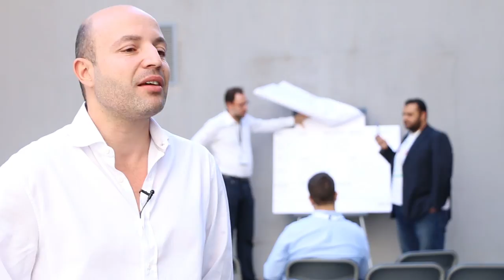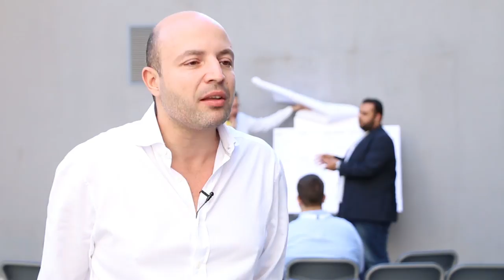Beirut Digital District expanding into work, live, play neighborhood